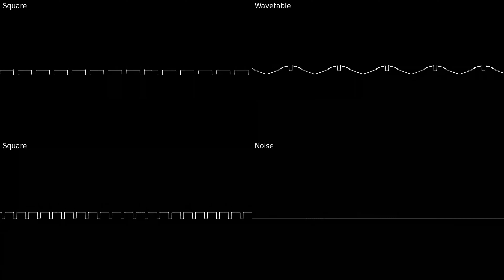Sprout Tower - Pokemon GSC (Gameboy)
This is from the soundtrack of Pokemon Gold and Silver.
Pokemon Crystal obviously reused a lot of the music, but also has some original tracks, so expect a separate release for those… maybe? We'll see.